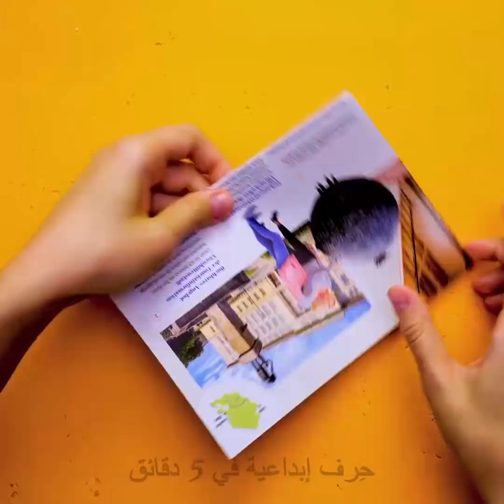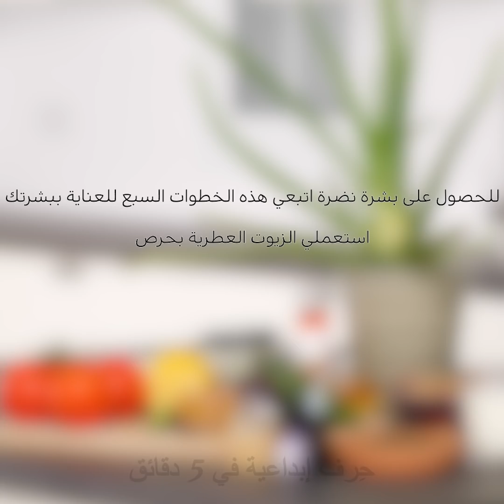٣٤ حيلة جنونية خاصة بالتجميل ناجحة فعلاً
أفكار جمالية مذهلة عليك تجربتها

مرحباً يا فتيات، شاهدن هذه المجموعة من حيل التجميل التي حتماً ستنال إعجابكن:

- تحققي من طريقة سهلة لزيادة حجم الشفتين باستخدام محدد الشفاه والهايلايتر.

- لدينا طريقة سريعة لتقشير شفتيك باستخدام شريط لاصق.

- يعمل زيت جوز الهند بشكل مثالي إذا كنت ترغبين بإزالة الماكياج.

- اصنعي منظفاً للوجه من مكونات طبيعية بالكامل- وذلك بخلط هلام الألوفيرا مع عصير الليمون وضعي الخليط على وجهك لـ 5 دقائق ثم اغسليه.

- اصنعي تونر للوجه من عصير الطماطم والعسل. ضعي هذا القناع باستخدام فرشاة الماكياج واتركيه لـ 5 دقائق ثم اغسليه.

- سيصيبك الذهول عند التعرف على إمكانية صناعة قناع للوجه من الشاي الأخضر. امزجي الشاي الأخضر مع عصير الخيار.

- اصنعي مرطباً للوجه لإنعاش البشرة الجافة. وإليك الطريقة: أحضري وعاء واخلطي به بتلات الأزهار و5 ملاعق من الحليب واخفقيها بالخلاط. أضيفي ملعقتين من زيت الجوجوبا والألوفيرا وفيتامين E و7 قطرات من زيت اللافندر العطري. إن مرطب الوجه هذا مثالي لمنع ظهور التجاعيد والخطوط الدقيقة.

- أزيلي شعر الإبطين بالاستعانة بهذه الوصفة السهلة: اخلطي القهوة وعصير الليمون ومعجون الأسنان.

- إذا كنت بحاجة إلى طريقة سريعة لصبغ شعرك فضعي كيساً بلاستيكياً على رأسك وجففيه بمجفف الشعر كما تفعلين عادة.

- هذا الفكرة جنونية حقاً- يمكنك صباغة شعرك باستخدام بهايلايتر يمكن غسله وبلسم للشعر.

- يعتبر عصير الليمون بديلاً مثالياً لمزيل طلاء الأظافر.

- إذا كانت مكواة الشعر الخاصة بك متسخة فيمكنك تنظيفها بسهولة باستخدام الكولا ومنشفة. أجل، هذه ليست مزحة، شاهدي الطريقة في الفيديو.

الطوابع الزمنيّة:

00:22 ماكياج الشفاه

00:48 طريقة تقشير الشفتين

01:59 طريقة سريعة لتنظيف مكواة الشعر

04:15 طريقة جنونية لصبغ الشعر

05:49 أفكار للجمال الكوري

11:11 التسمير الذاتي

القناة الرسمية